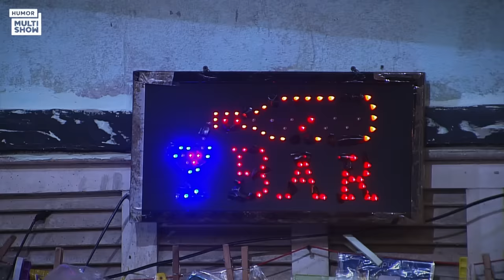MARATONA Mês do Orgulho com Tô De Graça, Vai Que Cola e mais! 🌈 | Humor Multishow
Pra comemorar o mês do orgulho LGBTQIA+, vamos curtir uma MARATONA com personagens e personalidades icônicas do meu canal! 🏳‍🌈 Tem Maico e Marraia no “Tô De Graça”, Ferdinando e Bicha Bichérrima no “Vai Que Cola” e Gloria Groove no “Lady Night!” ⚡ Tá babado!

🎥 ASSISTA TAMBÉM 🎥